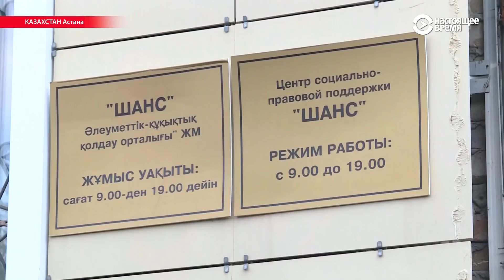«Ни денег, ни паспортов не увидел»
Украинец Артём Баранов работал в Астане, затем попал в рабство в Шымкенте: отобрали паспорт и не оплатили работу. Сбежал. В соцприюте он ждет документов, чтобы уехать домой